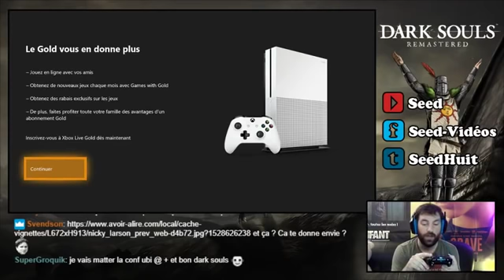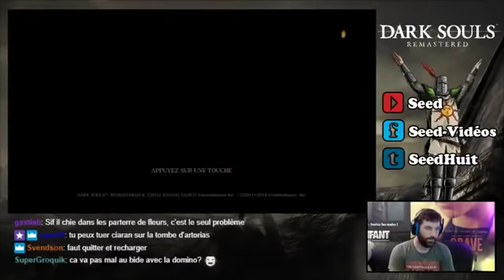[WT-FR] DARK SOULS REMASTERED #11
Onzième partie de l'aventure live sur Dark Souls Remastered sur PS4 !